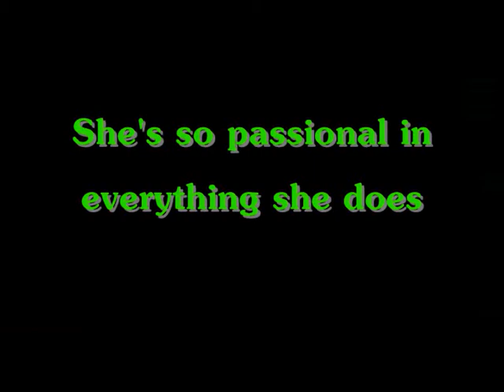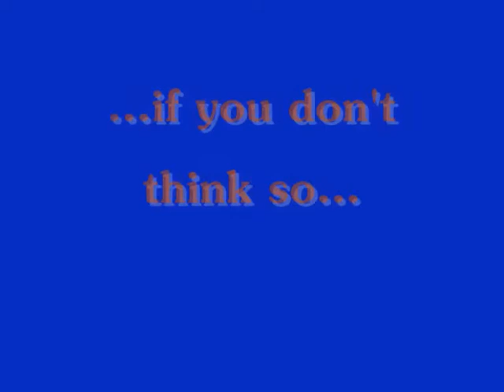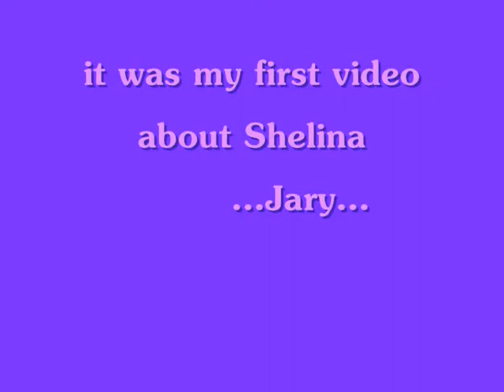Shelina Gallacher-Gimme more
WATCH IT IN HQ!
This is my first video EVER and my first video about great dancer Shelina Gallacher I don't like it very much but anyway check it out!